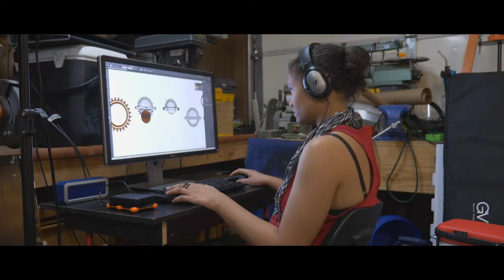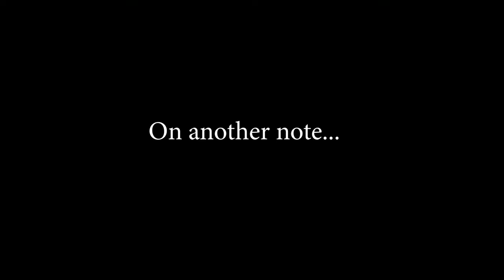It Never Happened - Deadlance Steamvlog - 12 January 2018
It never happened...